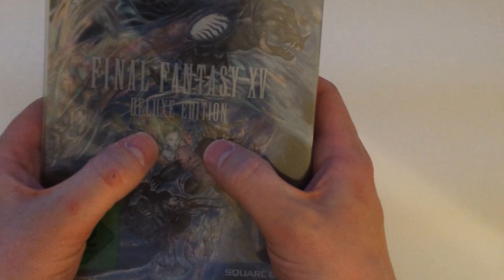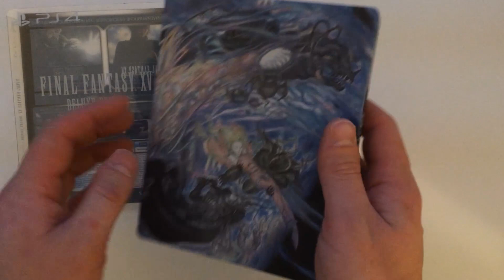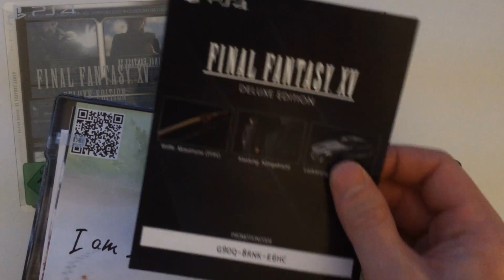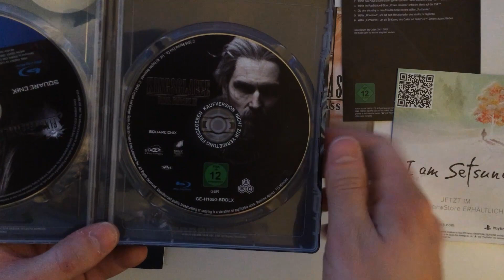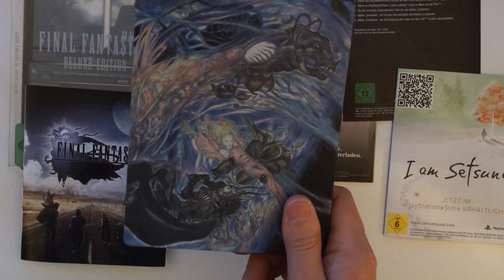UNBOXING 📦 Final Fantasy XV Deluxe Edition [PS4]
Folgeninfo:
Bevor es losgeht mit Final Fantasy XV, müssen wir das Spiel natürlich noch auspacken! Nix mit digitaler Download, bei mir muss Hardware ins Haus. Viel Spaß beim mit-auspacken ^^
Um ein Spiel zu 100% zu erledigen, muss man es erst mal kennenlernen. Dieses "Blind" Let´s Play soll einen nicht ganz vollständigen Einblick und Eindruck in Final Fantasy XV geben. Lehn Dich einfach mal zurück und schaut zu was ich da so produziere ^^.
Viel Spaß und gute Unterhaltung wünscht Euch der Tom, alias The Final Heaven TV.

Spieleinformation :

Final Fantasy XV (OT: jap. ファイナルファンタジーXV, Fainaru Fantajī Fifutīn) ist ein japanisches Action-Rollenspiel von Square Enix, das weltweit am 29. November 2016 für PlayStation 4 und Xbox One erschien. Das Spiel wurde zunächst als Final Fantasy Versus XIII als Teil der Fabula Nova Crystallis angekündigt, auf der E3 2013 jedoch umbenannt. Es ist der fünfzehnte Teil der Final-Fantasy-Reihe und der zweite mit deutscher Sprachausgabe. Es unterscheidet sich weiter von vorherigen Teilen der Hauptreihe, da es düsterer sein soll, eine realistischere Umgebung bietet und eine kleinere Party aufweist.

Final Fantasy XV spielt in der Welt Eos. Alle Nationen, bis auf das Königreich Lucis, werden von dem Imperium Niflheim beherrscht. Niflheim nutzt zudem die Friedensverhandlungen aus, um Lucis einzunehmen. Der Protagonist und Thronerbe von Lucis, Prinz Noctis Lucis Caelum, will daraufhin das Königreich befreien. Es handelt sich um ein Open-World-Spiel mit einem actionlastigen Kampfsystem, ähnlich dem von Kingdom Hearts und Final Fantasy Type-0.

Prolog :

Als eines Tages ein Friedensvertrag zwischen den Königreichen Lucis und Niflheim unterzeichnet werden soll, nutzt Iedolas Aldercapt, der Herrscher von Niflheim diese Gelegenheit, um die magische Barriere der lucianischen Hauptstadt Insomnia auszuschalten, sodass seine Armee die Stadt angreifen und den Kristall der Stadt in seine Gewalt bringen kann. König Regis Lucis Caelum wird für tot erklärt. Noctis befand sich mit seinen Freunden auf dem Weg nach Altissia, wo er Lunafreya Nox Fleuret, als Teil des Friedensvertrages, heiraten sollte.

Noctis und seine Gruppe befinden sich zum Zeitpunkt des Angriffes auf Insomnia in der Region Duscae. Dabei erleidet ihr Auto jedoch einen großen Schaden, so dass sie es zur Mechanikerin Cidney bringen. Nachdem das Auto repariert ist, machen sie sich auf den Weg nach Altissia, um Lunafreya zu finden.